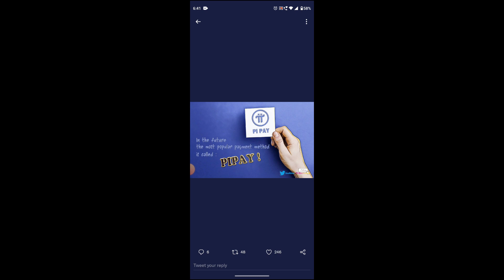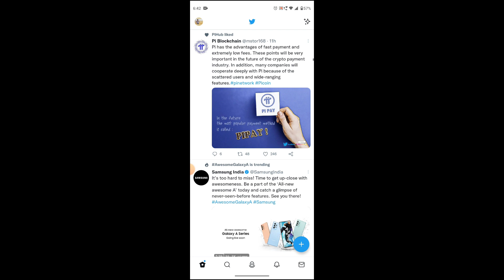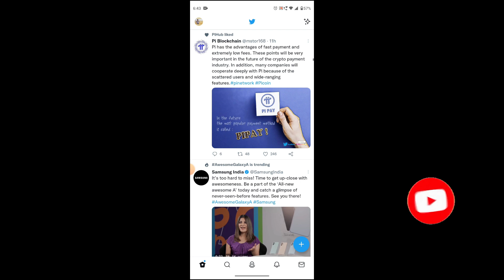PI NETWOEK NEW UPDATES|| PI NETWORK GOOD NEWS